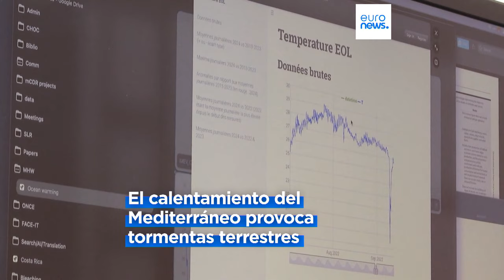¿Qué es la ola de calor marina que está atravesando el Mediterráneo y a qué países afecta?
Durante el verano de 2024, la temperatura en el Mediterráneo fue excepcionalmente alta. Un faro entre Niza y Cagnes-sur-Mer, en Alpes Marítimos, registró 30ºC.